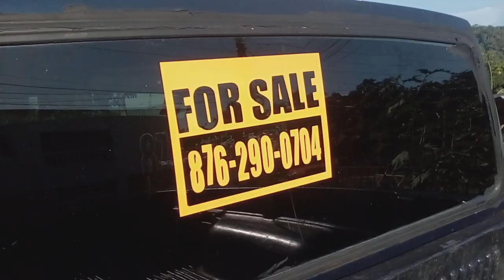check out porty mi people subcribe village reporter YouTube please vtv